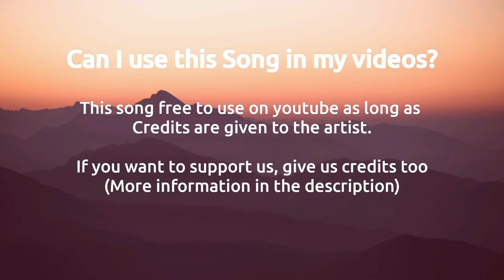Cinematic Background Music No Copyright | Royalty free cinematic music | cinematic no copyrightmusic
Cinematic & epic no copyright music use for your all projects.

Use this Cinematic & epic music monetize your videos.

cinematic no copyright music,
cinematic background music no copyright,
no copyright cinematic music,
no copyright cinematic background music,
free cinematic music,
free cinematic background music,
no copyright cinematic slow music,
cinematic free music,
free to use cinematic music,
no copyright calm cinematic music,
free to use cinematic background music,
royalty free cinematic music,
Royalty free cinematic background music,
free copyright cinematic music.